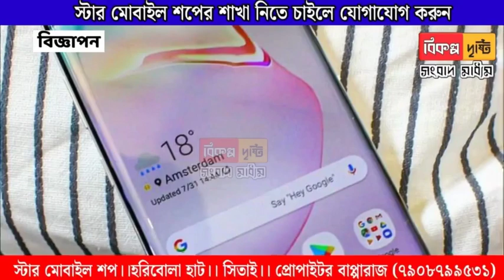একটি ঝুকিতে ৪২ টি কলা দেখতে ভিড় জমে যায় বিলসিতে